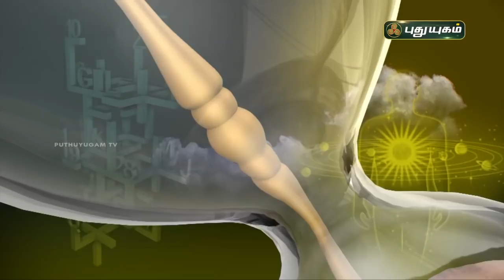Today Rasipalan - 17/05/2021 | Indraya Rasi Palan Tamil | இன்றைய ராசிபலன் | Astrologers Magesh Iyer